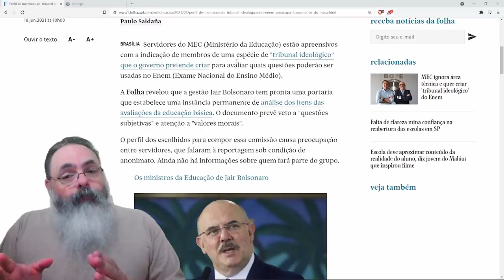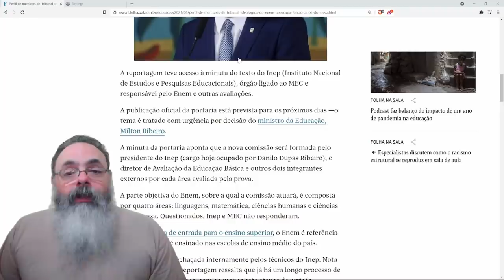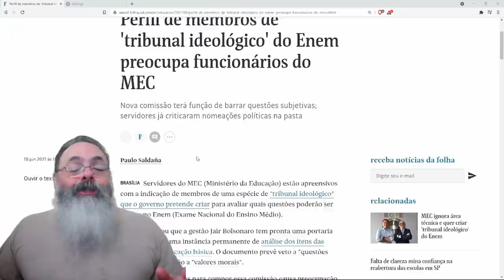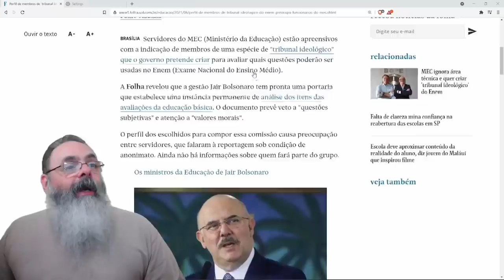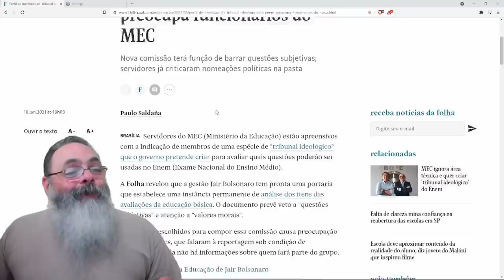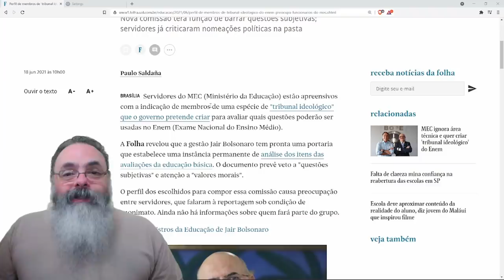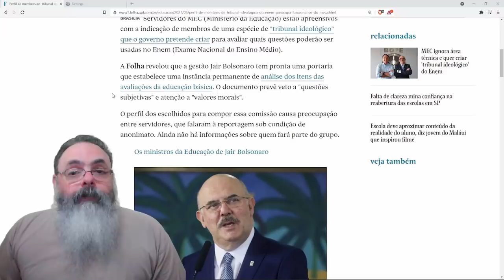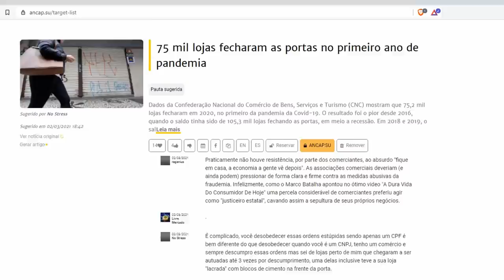Ideologia conservadora é um absurdo! Tem que voltar ao "normal" dos 35 gêneros.